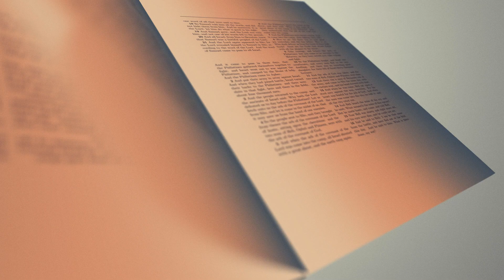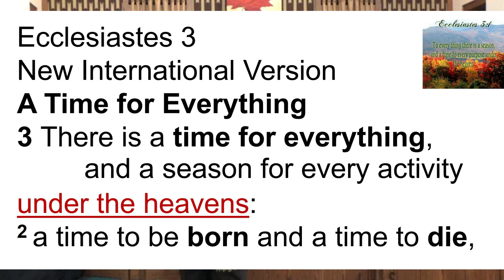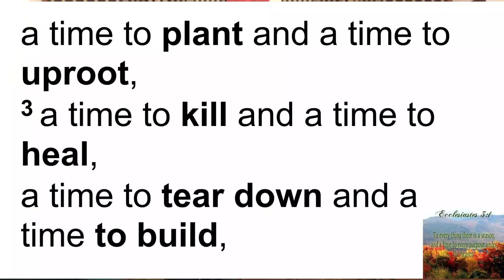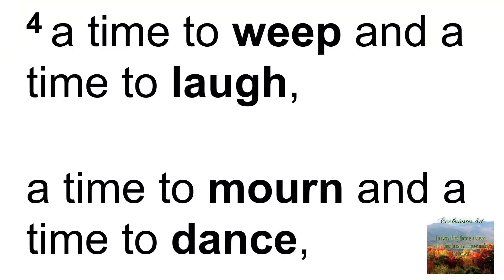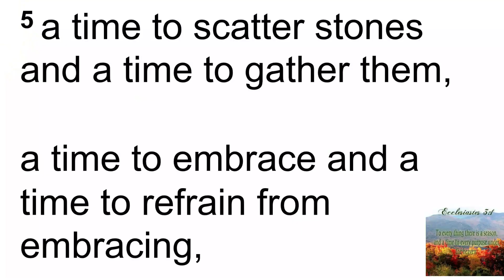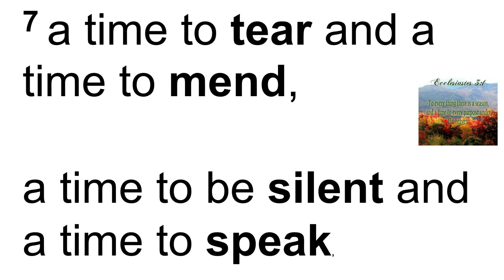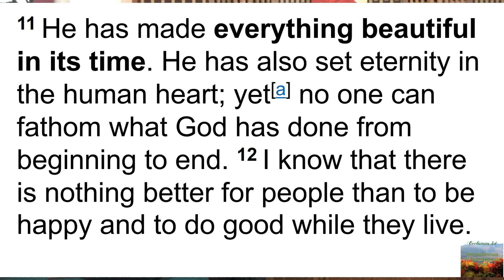Penny Schulz A Time for Everything 11-13-22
While there is a time for everything, we forget that there is an expiration date on each thing.  We are reminded today that it is okay to be in the moment during each of those times, because time will change, and darkness will be turned into joy!